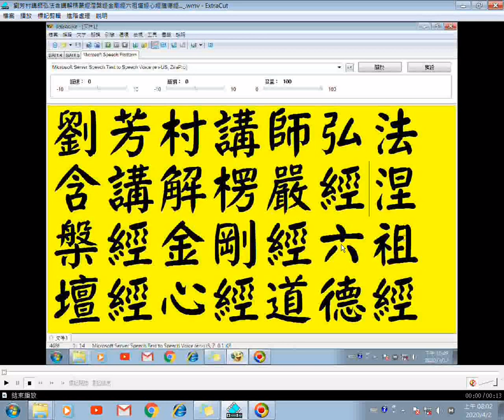劉芳村講師弘法40含講解涅槃經05...六祖壇經、道德經、金剛經、心經、形而上謂之道...耳根圓通、楞嚴經...